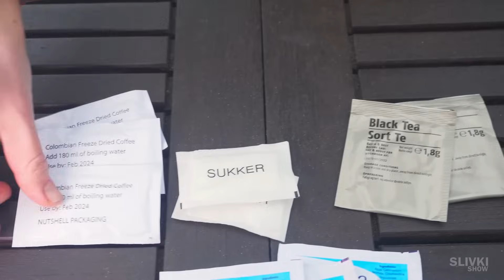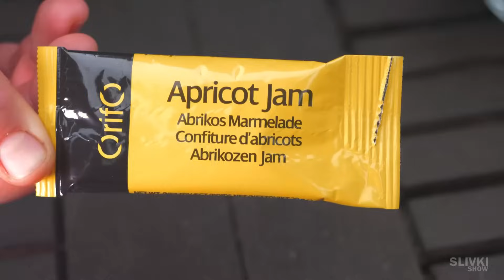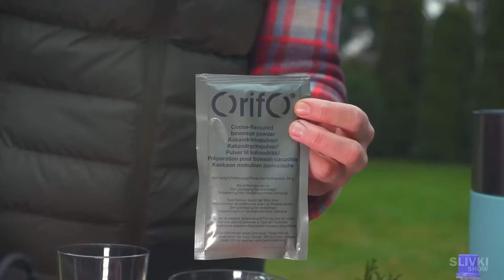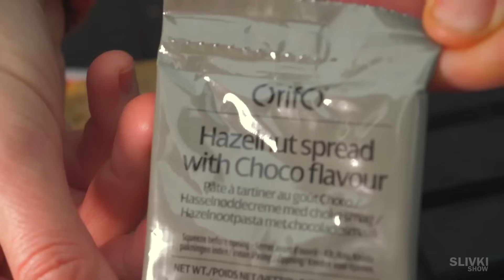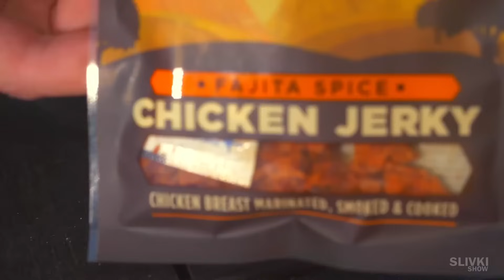दानिश फील्ड राशन के अंदर क्या है?